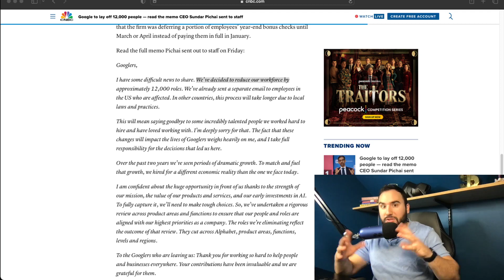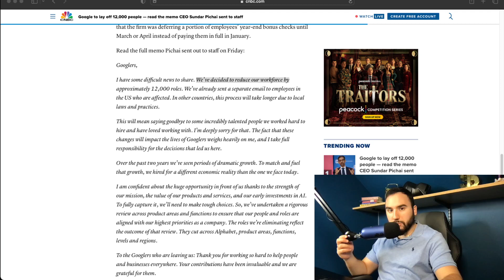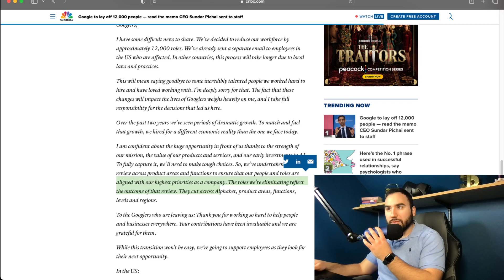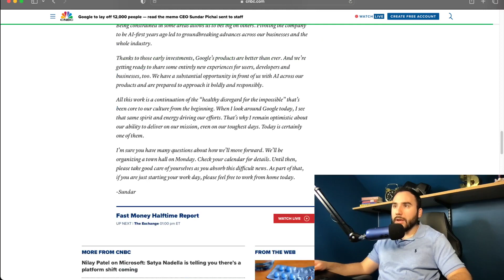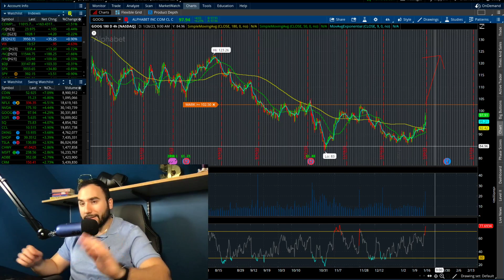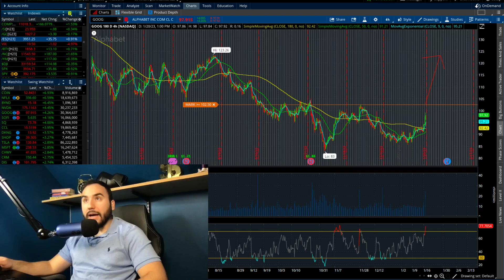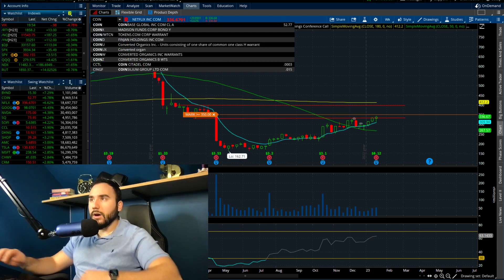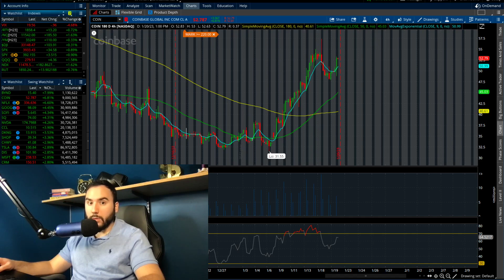GOOGLE LAYING OFF EMPLOYEES..TESLA STOCK ABOUT TO POP..?